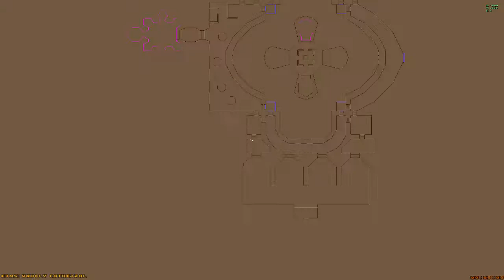Brutal Doom BLIND Let's Play #21 Eaten Alive!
Nearly at the end of the game now and it looks like Hell is getting desperate. There are now far more demons than there was at the start of the game as it is still a struggle to find ammo for each weapon. Especially for the BFG!

System Requirements:

Brutal Doom is a mod of Doom which was originally released in 1993. Along with other mods which update the classic FPS to have more options including better resolution. Brutal Doom adds features such as dynamic lighting, more blood, harder enemies, NPC's to rescue, rag-dolls, gibs which stick to walls and ceilings, animated stealth kills, new animations, weapon models and much more.

Also I have never played Doom before, even though I am from that generation where all my friends around my age had played it back in the 90's. Playing through this all Blind was my way of experiencing it for the first time while I edit out the painful parts such as getting lost and dying all the time so you don't have to watch that.